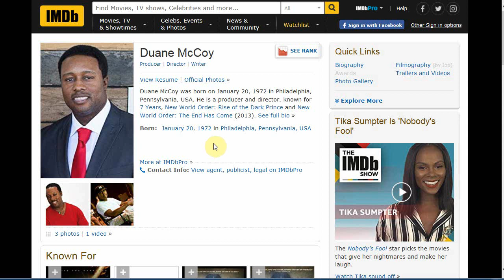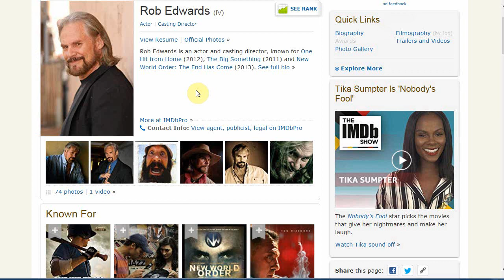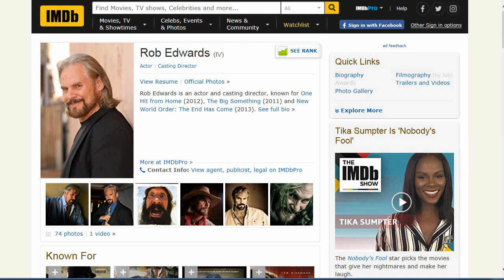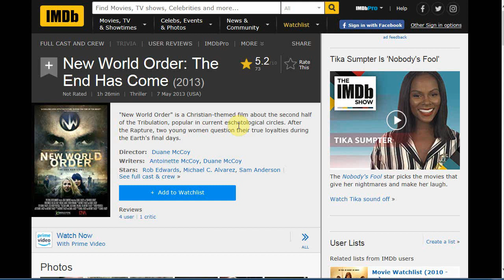Movie Review - The New World Order The End Has Come (2013)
4.5/10 - Almost so bad it is good!